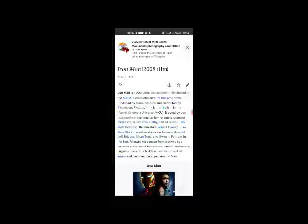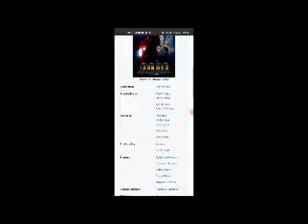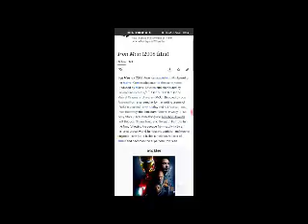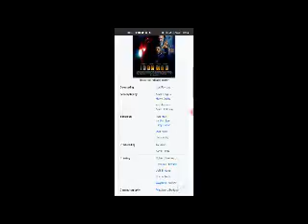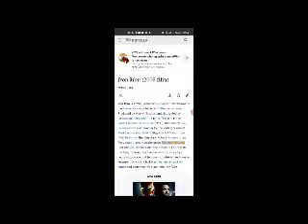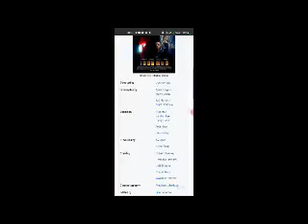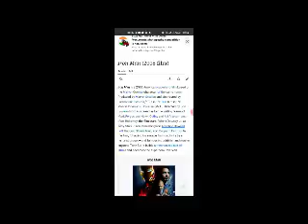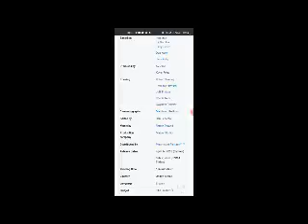Iron Man Full Movie Facts And Review / Robert Downey Jr. / Terrence Howard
In this video we will tell you about fact and review of movie Iron Man